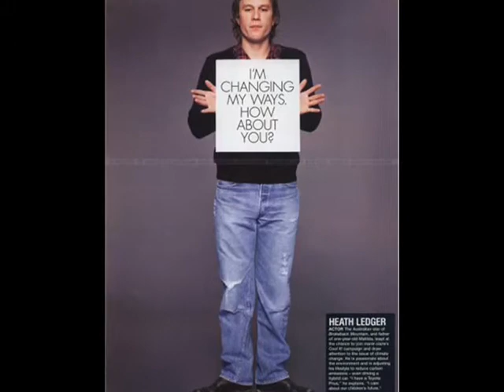Heath Ledger- A tribute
In loving memory of Heath Andrew Ledger... A beloved actor who will be missed.

Song: I wish the best for you- Emerson Hart

for those of you here just to leave distrespectful comments- don't you dare. show some respect!